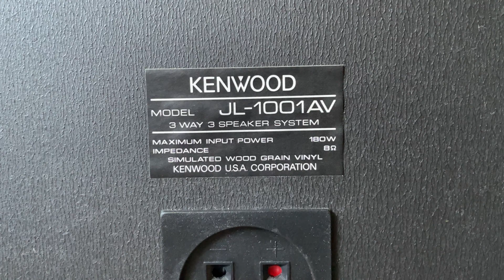Kenwood JL-1001AV 3 Way Tower Home Floor Standing Speakers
Kenwood JL 1001AV 3 Way Tower Home Floor Standing Speaker System with 12" Woofers

Specs:
Maximum Input Power - 180W
Rated Impedance - 8 Ohms
12" Woofers